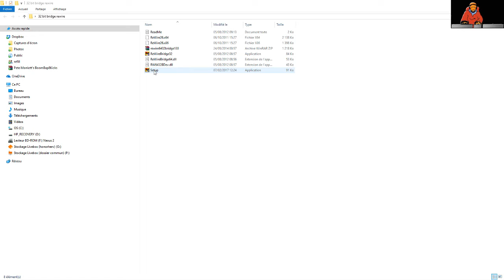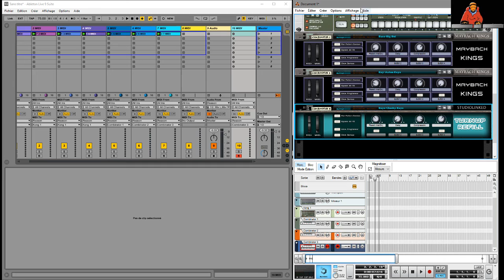REWIRE ENTRE ABLETON 64 BITS ET REASON5 32BITS